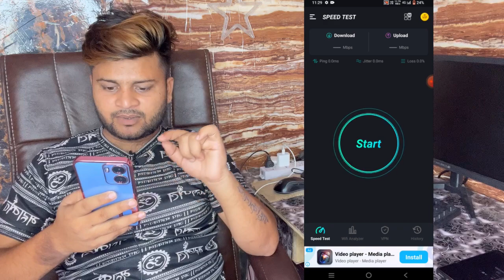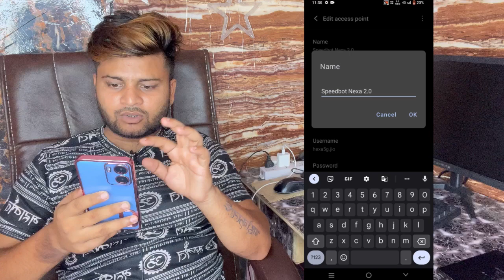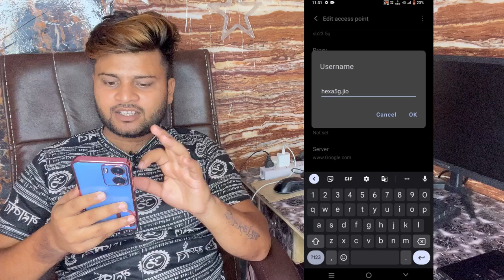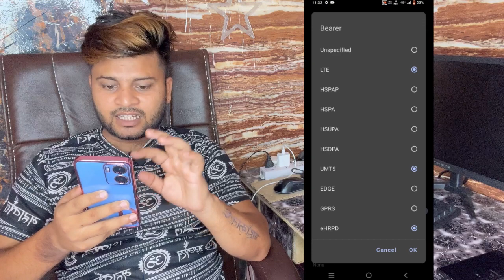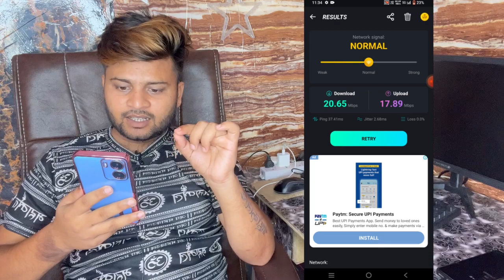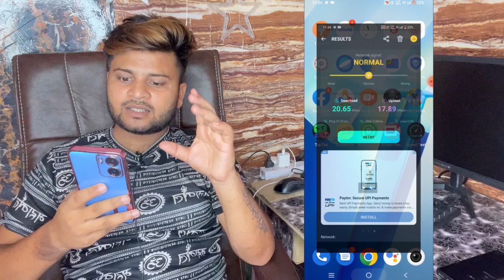Enable 5G internet in 4G Phone | 4G फ़ोन मे 5G Net कैसे चलाये | 100% working tricks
Hello,
Dosto es video me maine apko bataya hai kaise aap apne 4G phone me 5G jaisa internet speed chala sakte ho ! Agar apke phone ka internet speed slow chalta hai to ye video ko pura jarur dekhna ! video pasand aayegi to like aur share jarur karna !

Enable 5G internet in 4G Phone | How to Increase 4G Phone Internet Speed Like 5G | 3 New Settings